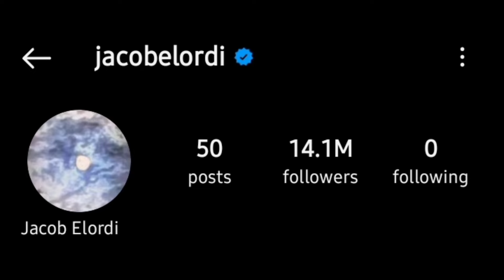Jacob Elordi Vs Joey King Lifestyle Comparison 2024